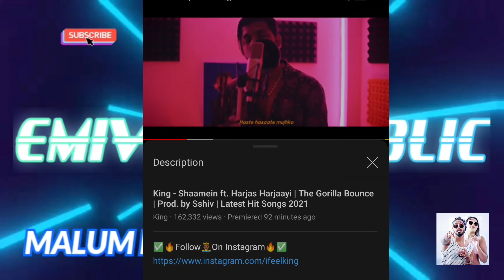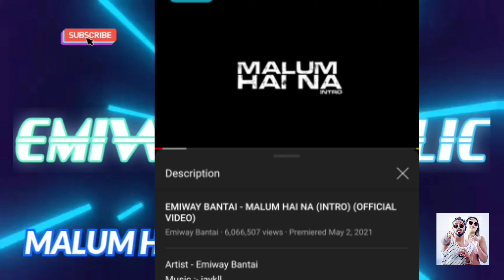DINO NEW DISS TRACK?? DINO JAMES NEW SONG | KING NEW SONG REVIEW || EMIWAY BANTAI | MUHFAAD SURPRISE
MUHFAAD surprise

NEW SONG
DINO NEW SONG